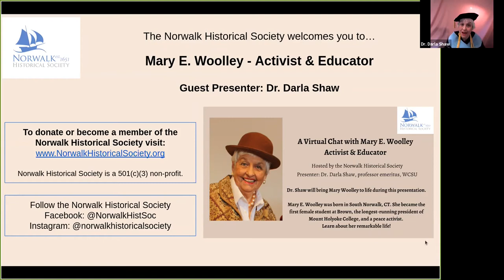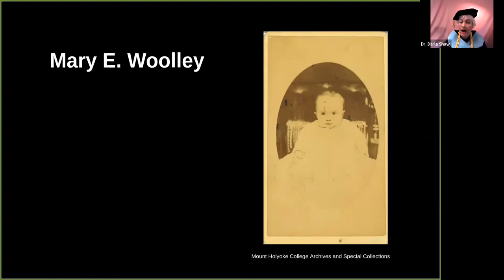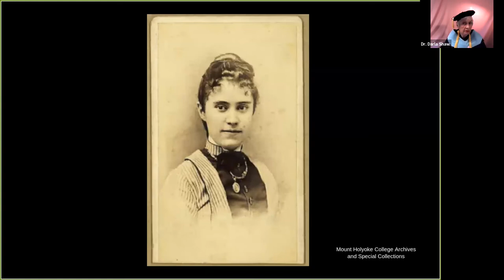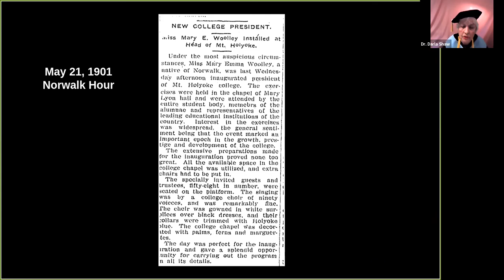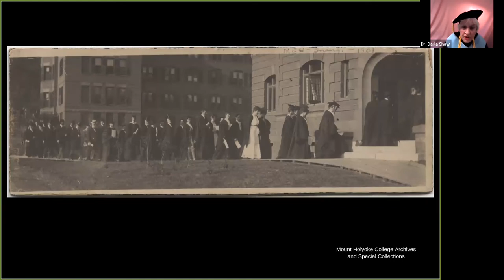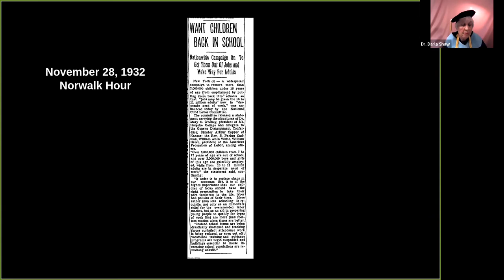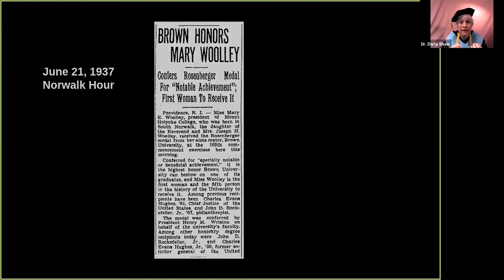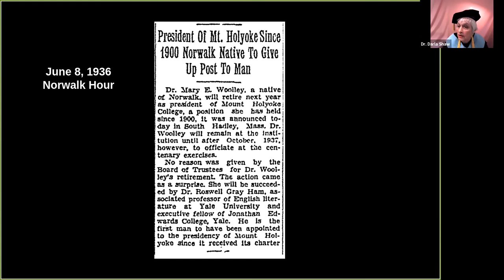"A Virtual Chat with Mary E. Woolley - Activist and Educator" - Performed by Dr. Darla Shaw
Guest Presenter: Dr. Darla Shaw - professor emeritus of education and women’s studies at WCSU

Dr. Shaw brings Mary E. Woolley to life during this virtual presentation.

Learn about Woolley’s remarkable life which began in South Norwalk, CT.  After becoming the first female student at Brown University and a professor at Wellesley College,  Woolley became the 11th president of Mount Holyoke College from 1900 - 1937.  Under her direction, the college made great strides in aligning the curriculum to the changing needs of society. Throughout her life, Woolley was awarded twenty honorary doctorate degrees from the country’s most prestigious universities.  Later in life, Woolley became a peace activist and proponent for abolishing child labor.

Recorded via Zoom on Thursday, June 3, 2021.